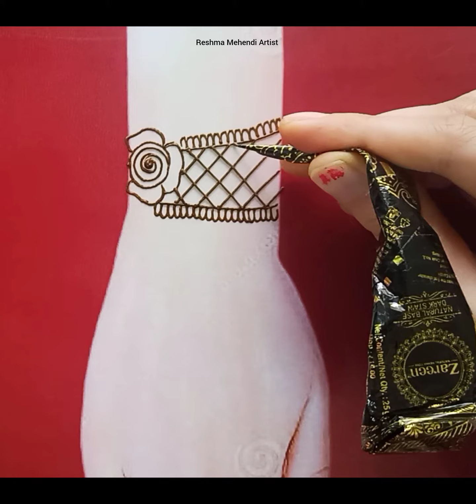Short Mehndi Design For Beginners/Mehandi Design/Attractive Henna Design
Short Mehndi Design for Beginners
mehandi Design
Attractive henna design
Reshma Mehendi Artist
Mehandi Ki Design
Henna design
Short mehndi design
easy and Simple Mehndi design
Attractive mehndi design
Unique and Beautiful mehndi design
mehndi designs
mehandi ki design
mehendi design
short henna design